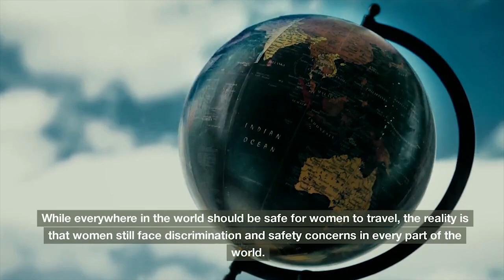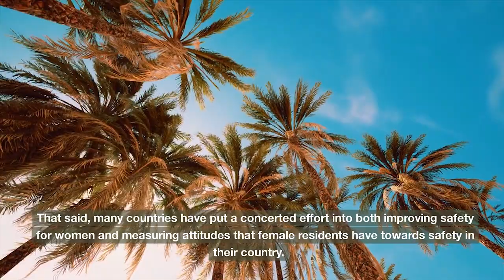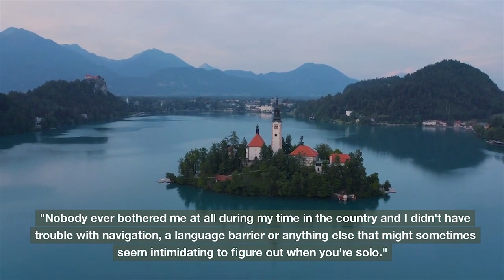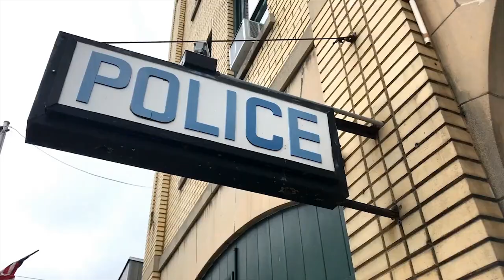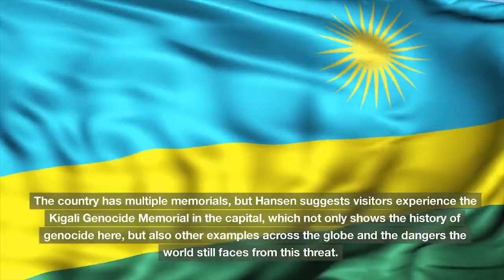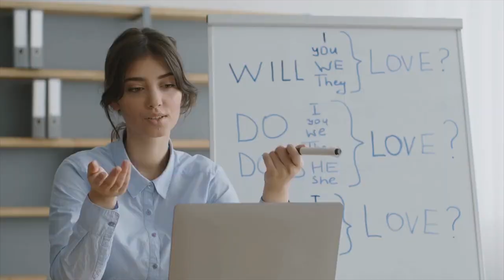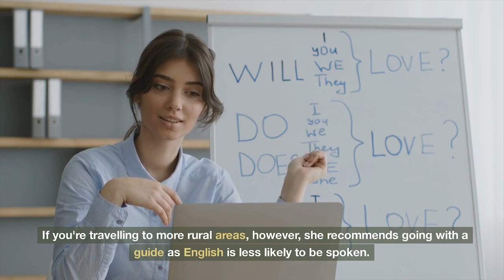Top Five Countries that are Safer for Women to Solo Travel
Women solo travel refers to the act of women traveling alone to various destinations, whether domestic or international, for the purpose of leisure, adventure, or business. Women who choose to embark on solo trips do so for various reasons, including the desire for independence, self-discovery, personal growth, cultural immersion, and adventure.

Women solo travel has become increasingly popular in recent years as more women are seeking to break free from traditional gender roles and societal expectations. Solo travel allows women to explore new places, meet new people, and gain a better understanding of different cultures, all while gaining independence and confidence.

However, women solo travel does come with its own set of challenges and risks, such as safety concerns, cultural barriers, language barriers, and logistical challenges. It is important for women to take necessary precautions to ensure their safety while traveling alone, such as researching destinations, staying in safe accommodations, and staying alert and aware of their surroundings.

Overall, women solo travel can be a rewarding and transformative experience, allowing women to step outside of their comfort zones, gain new perspectives, and create unforgettable memories.

00:00 Five countries that are safer for women
01:46 Slovenia
03:42 Rwanda
05:37 United Arab Emirates
06:53 Japan
08:49 Norway